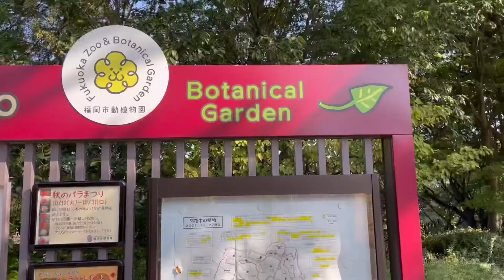一歳児ベビを連れて福岡市動植物園へ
今回は、福岡市で人気の家族お出かけスポット、動植物園に行きました！
たくさんの子どもたちがハロウィンの仮装をして楽しそうにしていました。

ハスのうさぎさんコスプレにも注目👁

少しでもほっこりゆっくりしていただけた方は